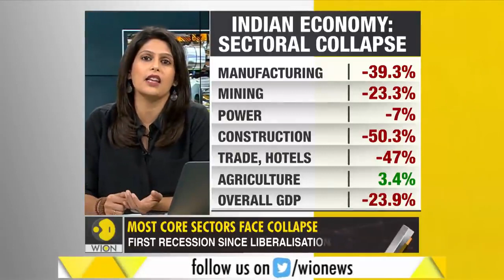India's Worst GDP Contraction On Record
India's economic collapse has led to many unwanted firsts. The GDP contraction of 23.9% in Q1 is the sharpest on record. Finance Minister Nirmala Sitharaman has called this an 'Act Of God'.